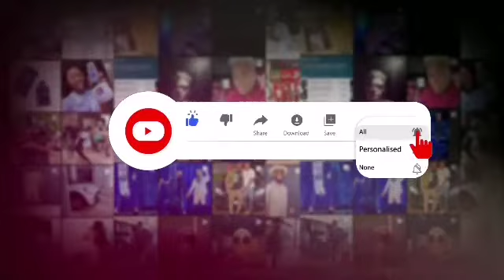Showmax The Wife's Langa Wins Big & is Grateful for this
My name is Shawn,that cuppa guy. This is my new channel after my old one with almost 50k subscribers was deleted. We sukum mntase and move. Support your cuppa guy and:

cuppa entertainment,breaking news,trending news,news,south african celebrities,south african celebrity news,south african,entertainment,south african celebrity gossip